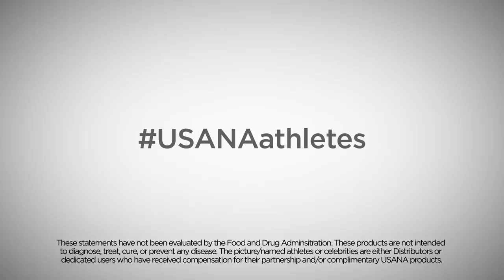Athletes Trust USANA: Yura Min| USANA Video